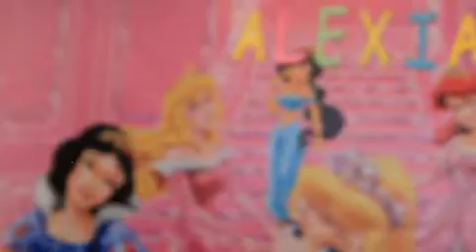Alexia's 5th Birthday Party!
Disney Princess Themed at Mcdonald's Burgos Circle, Bonifacio Global City, Manila, Philippines.

Please excuse the music, I know its pretty much over used now a days. :)

A short presentation uploaded not in the very best quality (but clear on mobile size viewing)

Happy birthday Mom, Ar and Alexia!